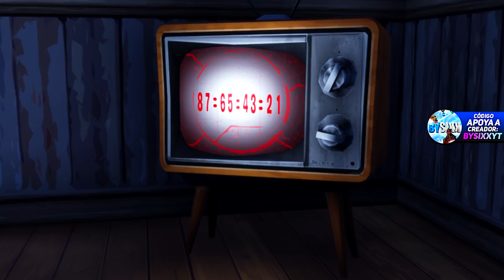*MUY PRONTO* ESFERA de HIELO EXPLOTARÁ y PASARÁ ESTO en Fortnite!!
Hoy Os Traigo el MAYOR Evento JAMÁS VISTO en Fortnite, LA ESFERA DE HIELO de Fortnite EXPLOTARÁ y PASARÁ ALGO JAMÁS VISTO... Fortnite Battle Royale Evento SECRETO... Family Friendly